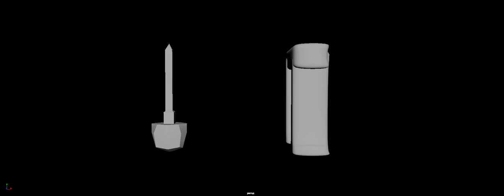Rome Models 1